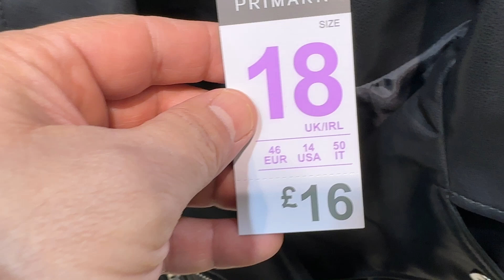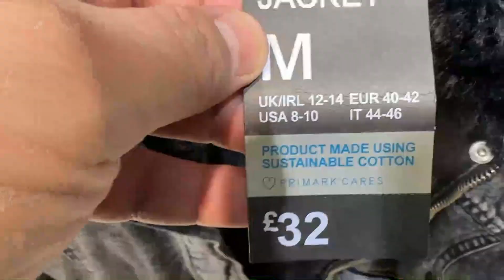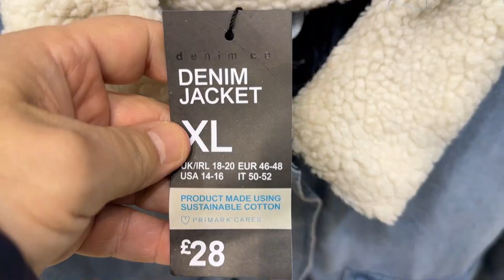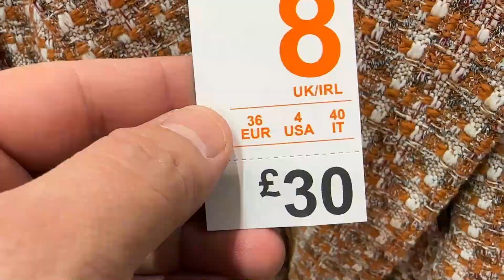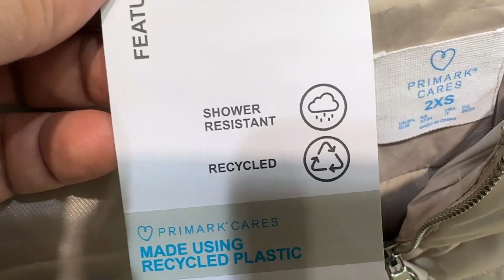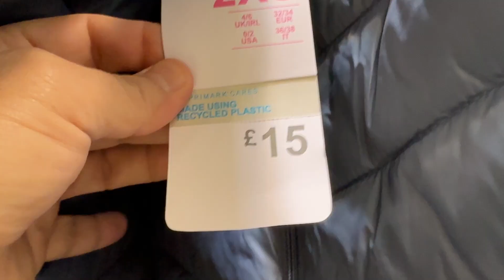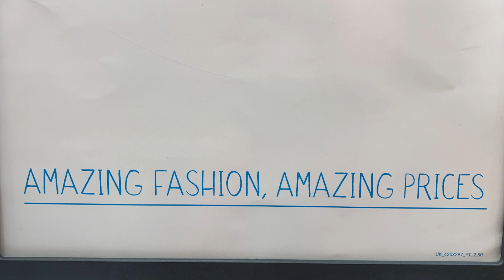Primark Women's Jackets the Latest Collection - January of 2023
- Primark Jackets Newest Collection - UK @FaraLopez Women's Fashion.